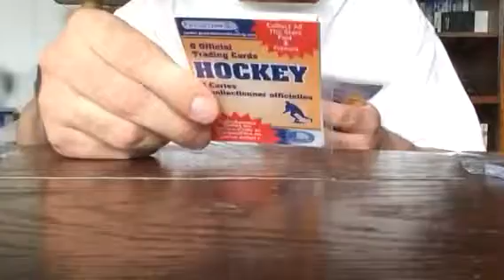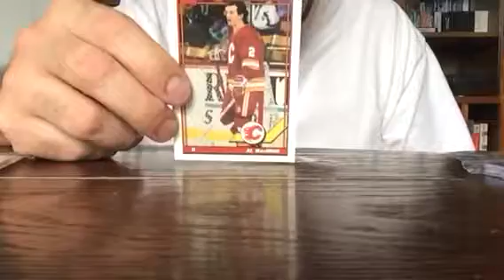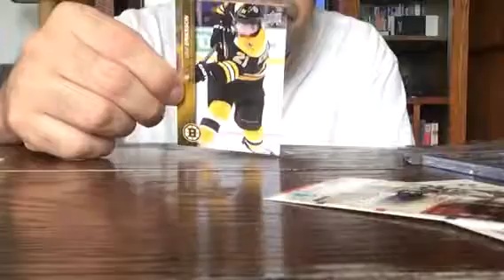Hockey cards dollarama surprise bags part 1